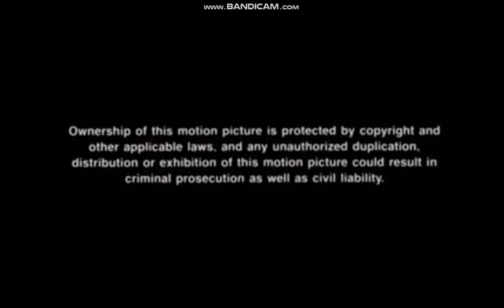Released by 20th Century-Fox Film Corporation (1983)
closing. "Heart Like a Wheel" (1983).